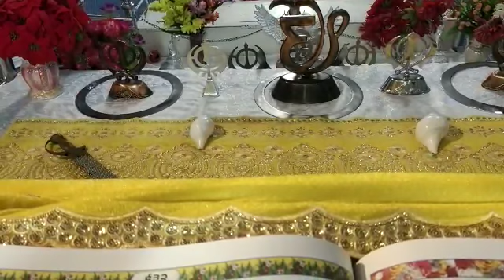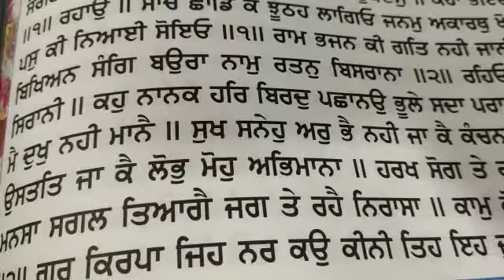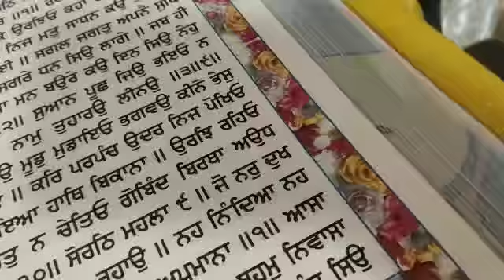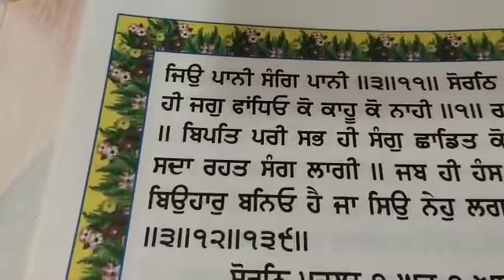ਅੱਜ ਦਾ ਪਵਿੱਤਰ ਫੁਰਮਾਨ ਮਨੀਲਾ ਫਿਲੀਪੀਨਸ ਗੁਰੂਘਰ ਤੋ ਜੂਨ 7 2021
baadshah Live manila